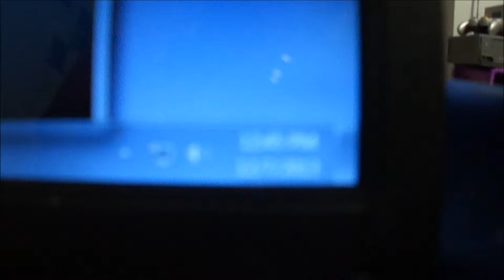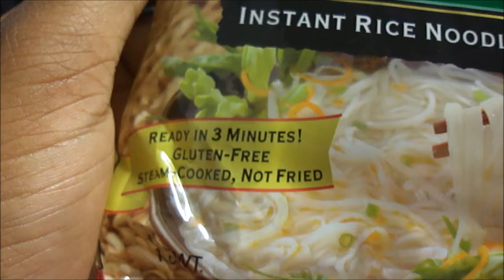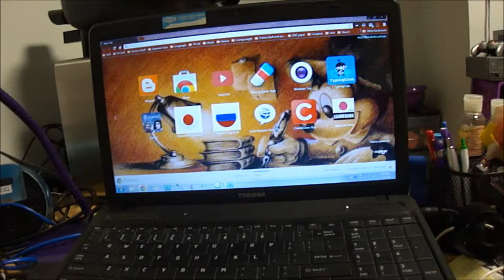December 7, 2013 Do Nothing Day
I literally did nothing today.